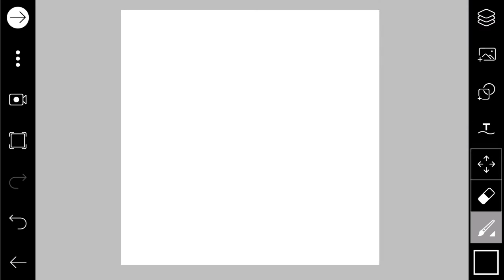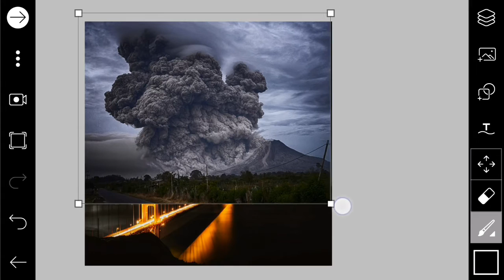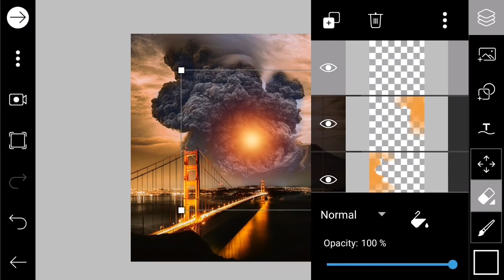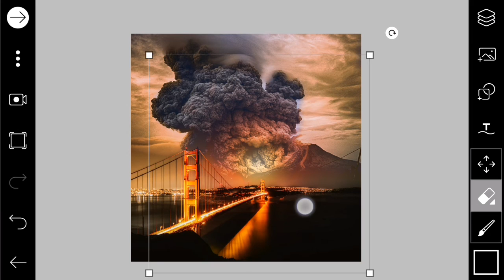Picsart Tutorial | PicsArt Manipulation Tutorial For beginner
Many more Picsart tutorial are available on my channel...don't forgot to check out.ʕ•ᴥ•ʔ

Umang ●‿●